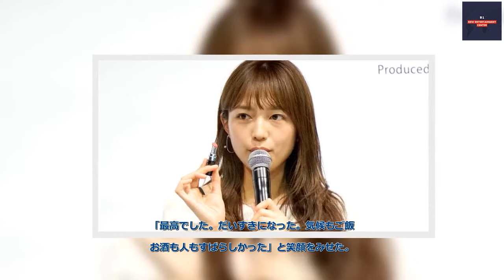B1- 川口春奈、ニュージーランド再訪をかわいくおねだり「偉い人、行きたいな～」